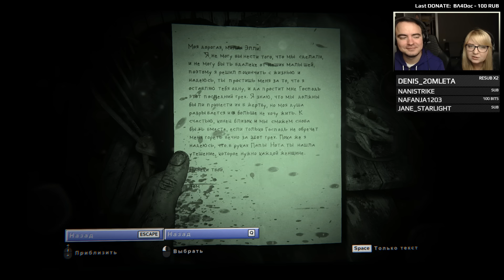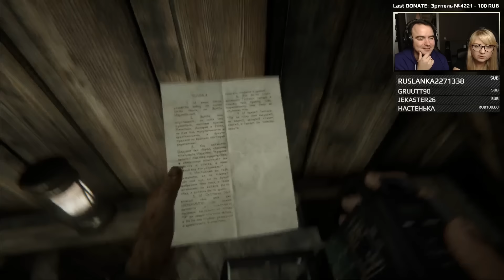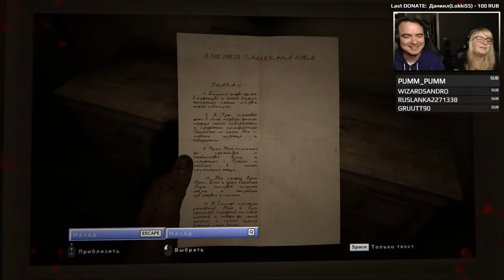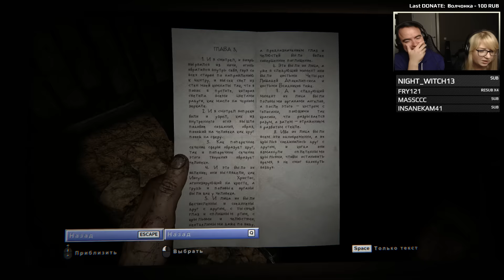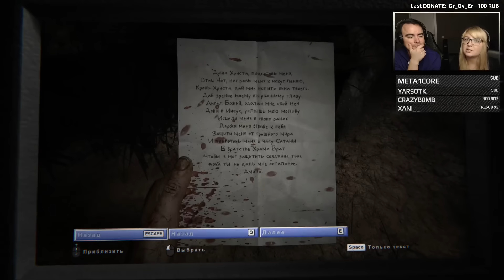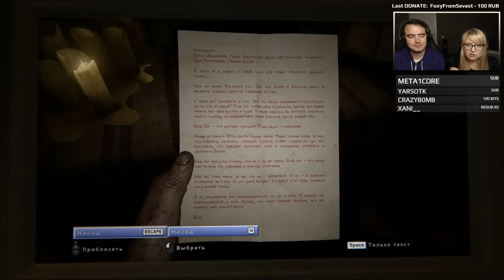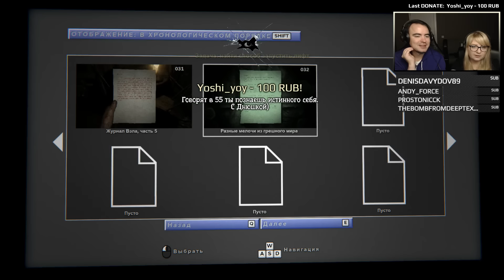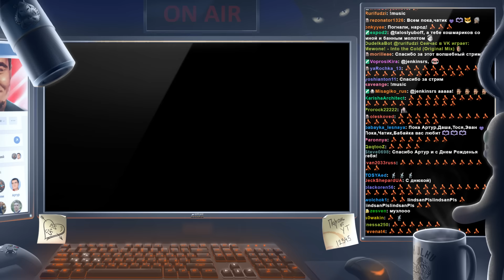Ультразвуковой Outlast 2 c Дашей #1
Outlast 2 Persona 5 BlackSilverUfa Gameplay Walkthrough Прохождение Записи Стримов Игровой канал Блэка